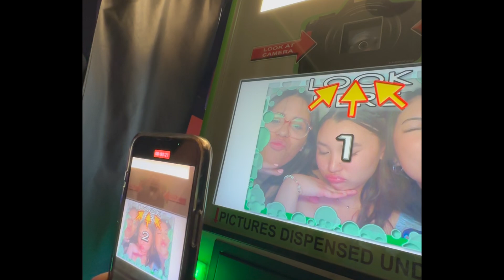Wedding Vlog in NC!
Time to start ringing the wedding bells, one of my best friends is getting married! I'm so happy I got to be apart of this special moment with three of my best friends. I can't believe it's been two years since our last meeting, but it felt like no time has passed by. Again, congratulations to the happy couple, Mr. and Mrs. Jones!